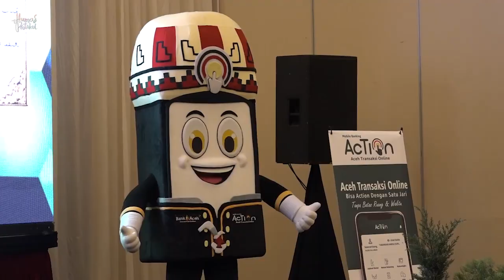Gubernur Luncurkan Mobile Banking Action Bank Aceh Syariah